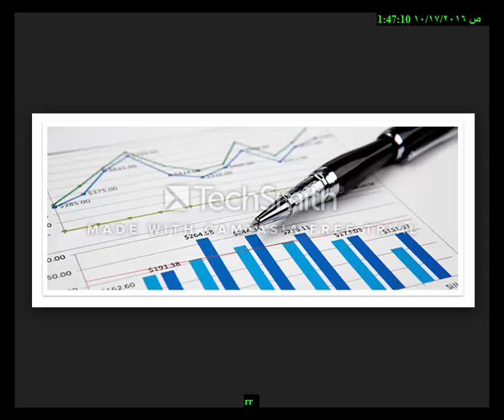Stock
business men
The largest companies
More money
Free business
Huge money
Million dollars
$ 10 million
Many profit
monthly income
Permanent work
Not to lose
Business women
Business anomalies
Pornography
Porn huge work
gain money

Columbia University
Oxford University
Daffodil university
Stanford University

business men
The largest companies
More money
Free business
Huge money
Million dollars
$ 10 million
Many profit
monthly income
Permanent work
Not to lose
Business women
Business anomalies
Pornography
Porn huge work
gain money

Columbia University
University of Michigan
Oxford University
Daffodil university
Stanford University
Ladies
Lawyers
Degree
Companies
Companies
VOIP
Insurance
Health
Trading